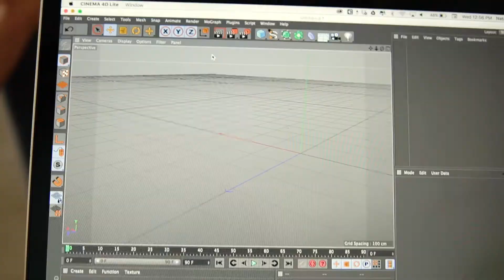Method Week No. 2: Sneak Peek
Funsize closes down our studio to client work one week every quarter to give us the ability to work on fun internal projects that we've dreamed about and always wanted to work on, do offsites, and take company trips.

The second Method week of 2017 was pretty epic. The theme was "learn" and we had the opportunity to learn about 3D, Webflow, watercoloring, and wine among a few other things.